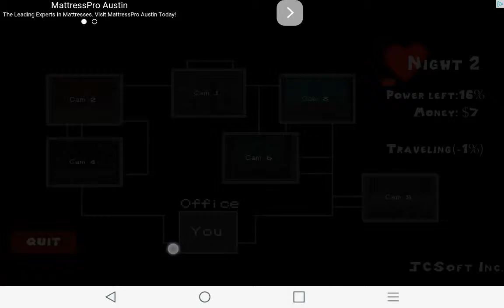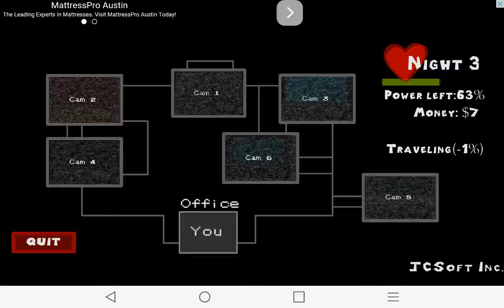Nightmare and fredbear play 5 nights of love ep.2